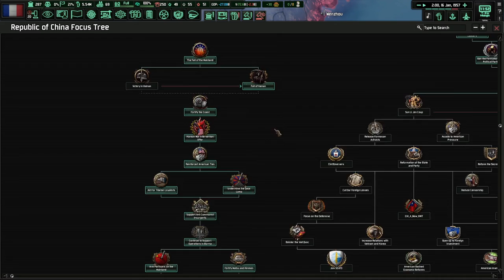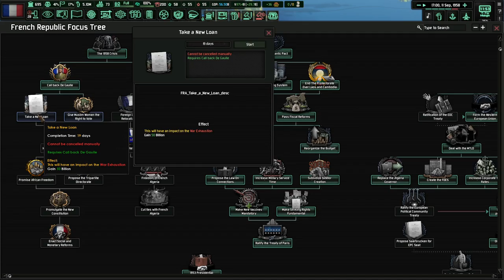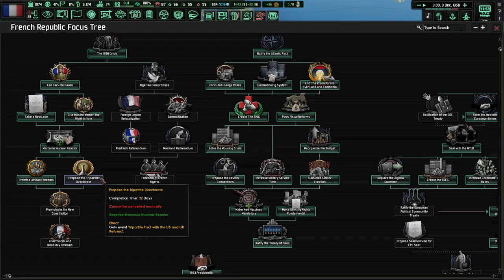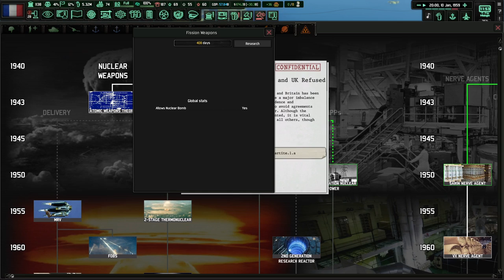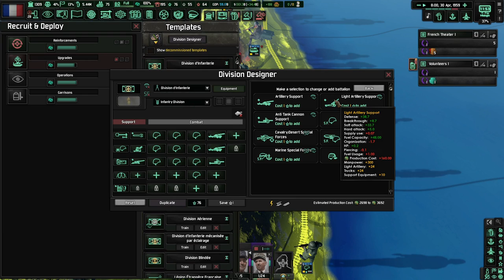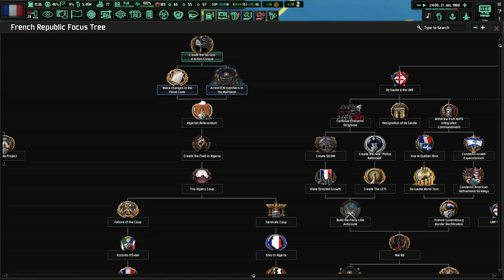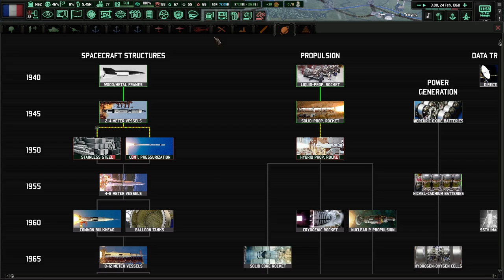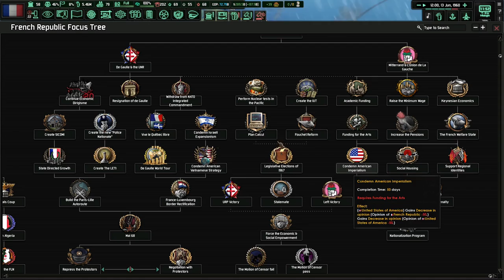Saving The Economy!!! Cold War: Iron Curtain, France #3